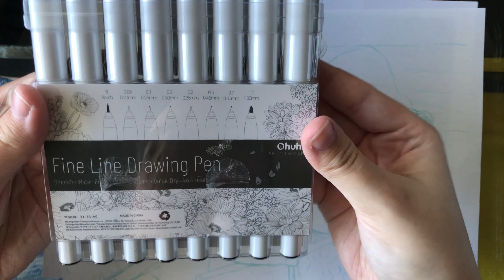Whatcha Catch? A Pumpkin! 🎃 Art Process Video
My art process for my artwork “Whatcha Catch? A Pumpkin!”

What I used to make this artwork:
-Arrtx Colored Pencil
-Arrtx OROS Sketch Markers
-Arrtx Sketch Marker Pad
-Ohuhu Art Markers
-Ohuhu Fine Line Drawing Pen
-Ohuhu Gel Ink Pens